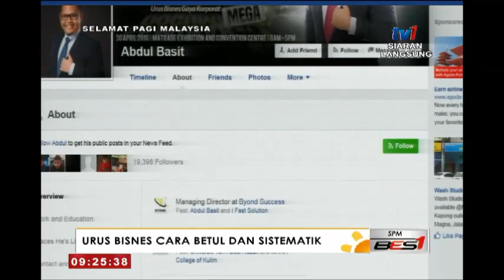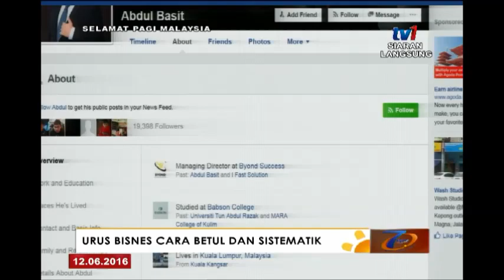SPM - URUS BISNES CARA BETUL DAN SISTEMATIK [12 JUN 2016]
TETAMU : ABDUL BASIT ABDUL RAHIM
                  [GURU PENGURUSAN BISNES]